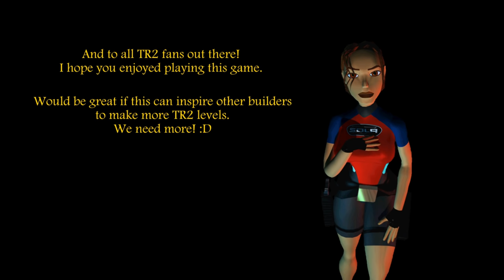Tomb Raider 2 Custom Level - The Ancient Jade Mask [Full] Walkthrough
Tomb Raider Level Editor (TRLE) - The Ancient Jade Mask Walkthrough

Level By : Danath

Story
A Chinese tale tells of an emperor who ordered the most skilled crafters to make him a magnificent mask made entirely of jade. This mask symbolized his power as a ruler. Before dying, he made his servants place the mask in a special temple in the mountains. This temple could only be opened by 3 special stone keys, which were scattered in various places of the world. In addition, deadly traps and magical guardians were placed inside the temple to ensure no one would ever get the mask. Lara wants to get it, but there are others that also want it. She knows that a group of bandits have recovered one of the keystones, and they have it in their hideout in the Italian city of Pescara. That is her first destination.

During this adventure, Lara visited Italy, undersea, Siberia and China. I personally love the Italy section the most because there are lots of potential in Italy on TRLE. Just look at that, there are lots of levels feature Italian cities. Every city in Italy can provide different cultures and feelings to the players. The gameplay length is really long enough.  It feels like playing the original game. The environment, enemies and objects' color are modified, which are very interesting to me. This level really deserves a higher compliment. Three-year of hard work really worth it. I understand some area can be dark, just plz use flare. Stop complaining and enjoy the wonderful adventure :)

Seeking List :

Level 1 - Pescara 0:00
2:38 Secret #1 - Silver Brooch
4:48 Rusty Key
8:16 Secret #2 - Bronze Brooch
11:39 Shotgun
13:01 Central Plaza Key
15:32 Rusty Key
20:39 Secret #3 - Gold Brooch
21:53 Warehouse Key
23:40 Central Plaza Key
26:35 Detonator Key

Level 2 - Bandit's Hideout 27:20
33:06 Secret #4 - Silver Brooch
40:28 Automatic Pistols
43:22 Elevator Access Key
45:07 Secret #5 - Bronze Brooch
48:21 Living Room Key
53:26 Headquarters Key
53:43 Secret #6 - Gold Brooch (53:04 switch)
55:25 Artifact Storage Key
56:35 Mask Temple Key

Level 3 - Underwater Base 56:57
1:00:29 Secret #7 - Ruby Vase
1:02:49 Main Access Key
1:11:38 Waste Area Key
1:13:34 Secret #8 - Sapphire Vase
1:14:10 Fire Circuit Breaker
1:17:28 Sawblade Breaker
1:18:11 Diving Area Key
1:24:55 Crane Chip
1:28:22 Secret #9 - Amber Vase
1:29:38 Ruins Key

Level 4 - Sunken Ruins 1:31:05
1:33:49 Secret #10 - Amber Vase
1:35:15 Uzis
1:35:26 Ruins Key
1:42:30 Secret #11 - Sapphire Vase
1:45:34 Inner Chamber Key
1:54:35 Secret #12 - Ruby Vase & Grenade Launcher
1:56:28 Ruins Key
2:00:43 Ruins Key
2:02:13 Mask Temple Key

Level 5 - Siberian Mountains 2:03:03
2:10:34 Secret #13 - Gold Cup
2:25:39 Secret #14 - Silver Cup
2:28:06 M16
2:28:16 Mountain Pass Key
2:30:13 Secret #15 - Sapphire Cup
2:34:13 Garage Key

Level 6 - Ice Temple 2:39:55
2:41:20 Secret #16 - Silver Cup
2:42:59 Icy Key
2:46:40 Icy Key
2:55:45 Secret #17 - Gold Cup
3:03:10 Right Wing Key
3:05:03 Secret #18 - Sapphire Cup & Grenade Launcher
3:09:33 Ceremonial Mask
3:13:38 Ceremonial Mask
3:18:11 Gong Hammer
3:19:20 Mask Temple Key

Level 7 - Hengshan 3:19:57
3:24:10 Secret #19 - Jade Dragon
3:36:19 Drawbridge Cog
3:42:51 Secret #20 - Silver Dragon
3:45:00 Drawbridge Cog
3:53:30 Drawbridge Cog
3:54:54 Secret #21 - Gold Dragon

Level 8 - Temple of the Mask 3:56:53
3:58:25 Silver Key
4:00:40 Secret #22 - Silver Dragon
4:11:42 Silver Key
4:14:09 Secret #23 - Jade Dragon
4:17:31 Cavern Temple Key
4:25:36 Inner Temple Key
4:34:55 Secret #24 - Gold Dragon (4:30:55 switch)
4:40:00 Silver Key
4:41:28 Inner Temple Key
4:43:53 Dragon Seal

Level 9 - Last Trial 4:44:28
4:51:48 Golden Key
4:52:43 Seal of Might
5:01:06 Seal of Valor
5:02:20 Ancient Jade Mask
5:03:01 Ceremonial Dagger

Are you ready for the another great adventure with Lara?!